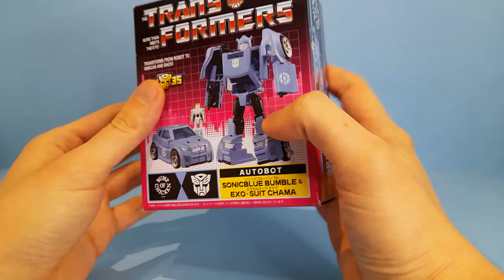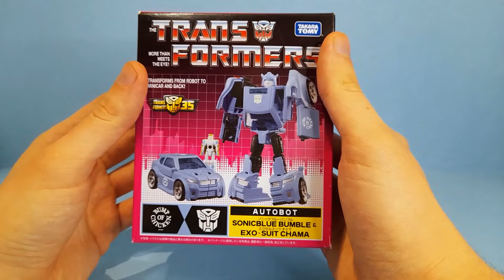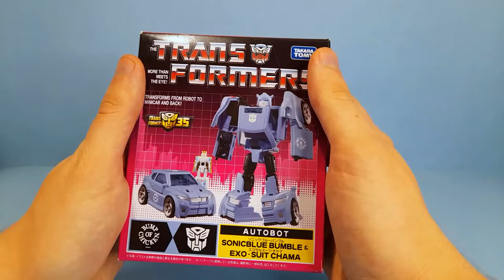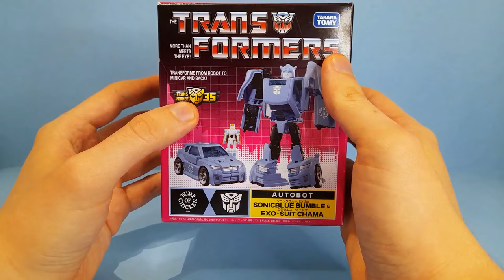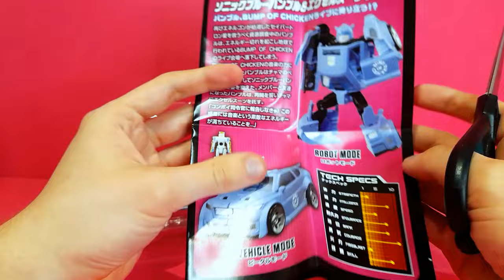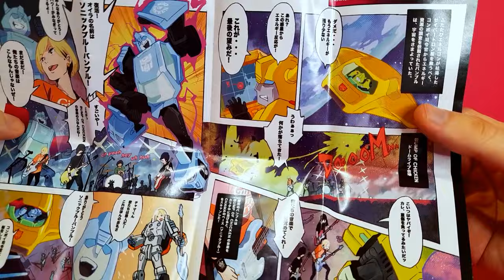STRANGEST TRANSFORMERS CROSSOVER TOY? [Keej TV's Manchild Toy Reviews #30]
Brave 20s-something toy collector attempts to say anything of cultural value as an excuse to buy a pretty blue titans return Bumblebee Transformers toy he always wanted. Listen to Strawberry, cheers.